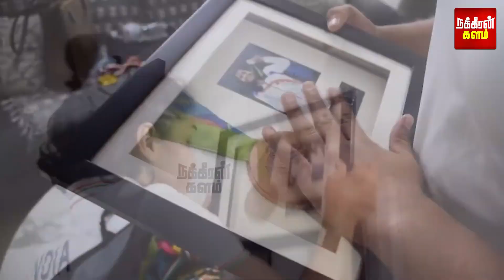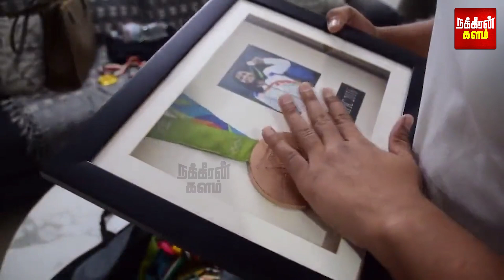5 நாட்கள் கெடு.. பயந்து ஓடிய மத்திய அமைச்சர்! கங்கையில் நின்ற வீராங்கனைகள் | Meenakshi Lekhi | Delhi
5 நாட்கள் கெடு.. பயந்து ஓடிய மத்திய அமைச்சர்! கங்கையில் நின்ற வீராங்கனைகள்.. சூறாவளியில் சிக்கிய பாஜக அரசு!